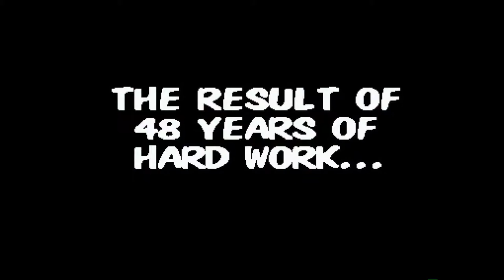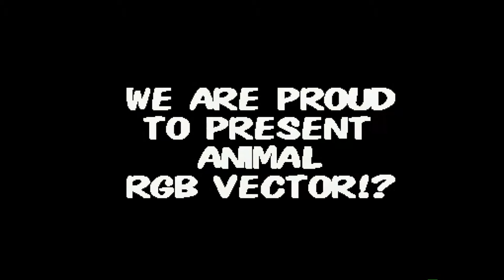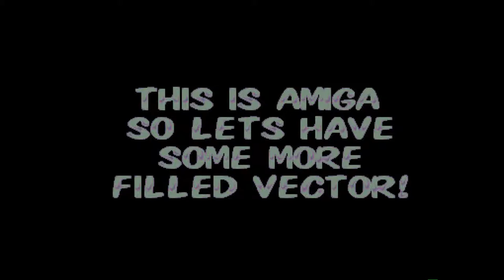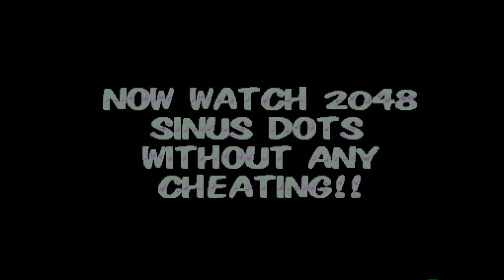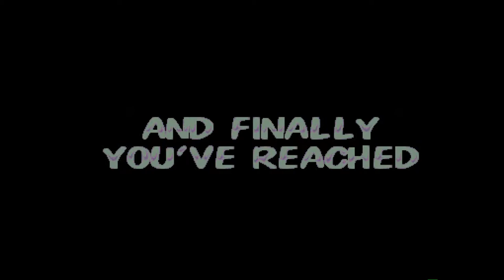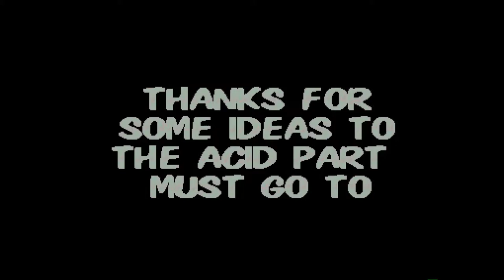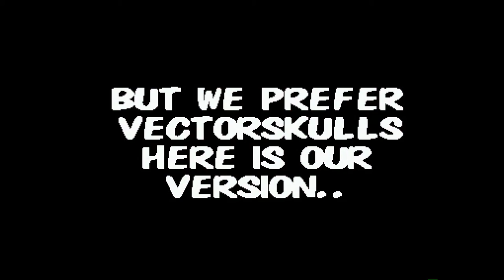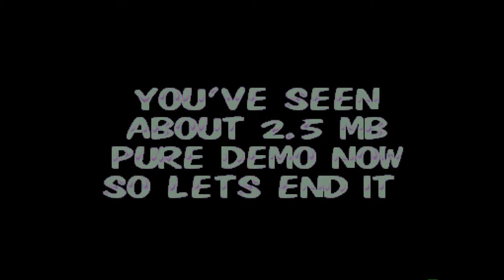Amiga 500 - Anarchy (EOKDP) - 3D Demo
Anarchy (EOKDP) - 3D Demo - 1991

Code: Sunjohn
Graphics: Morten (aka Flaring Horizon) & Slash (aka Jade)

High video quality: 1080p and 50 fps